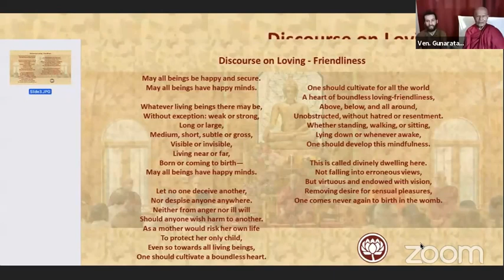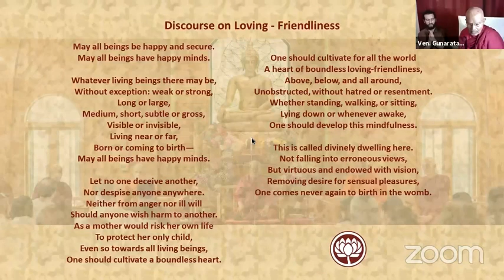Meditation and Questions n Answers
July 5 2020
පූජණීය හෙනෙපොල ගුණරතන ස්වාමීවහන්සේ.
Bhante Gunaratana Maha Thera
Bhavana Society Forest Monastery -  Meditation Centre
97 Meditation Trail,
High View, WV 26808 USA